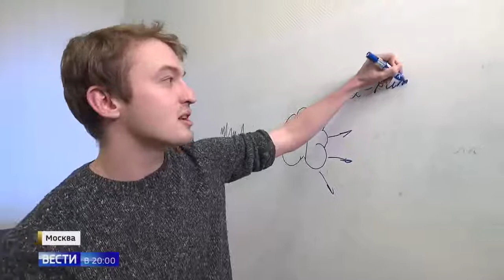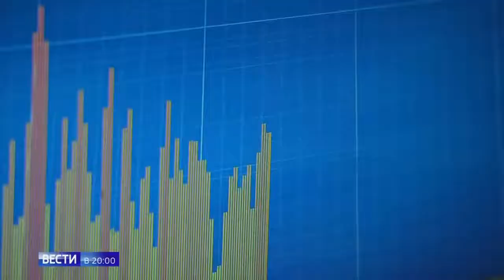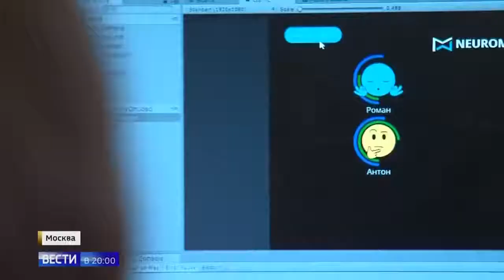В Нейроцентре готовят разум к программированию профессий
В Нейроцентре готовят разум к программированию профессий 06 12 18